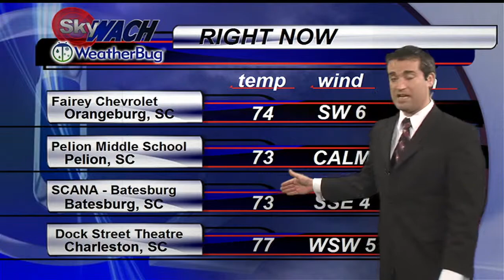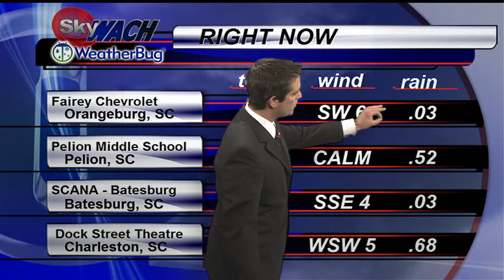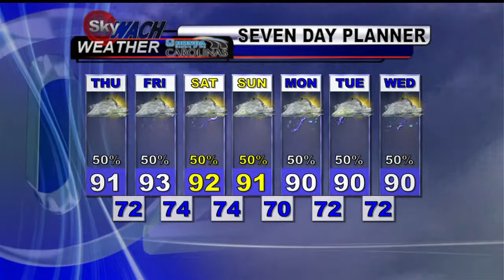Henry`s Wed Night Forecast